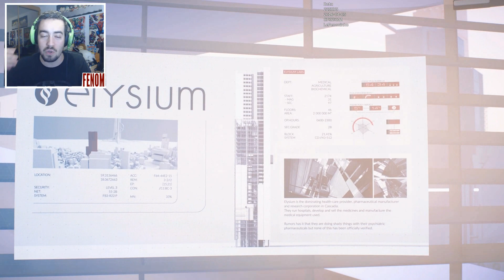A INVASÃO LOUCA! - Mirror's Edge Catalyst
Boas, pessoal, novo vídeo e tive a épica oportunidade de trazer MIRROR'S EDGE 2, ao canal. O jogo só sai daqui a dois meses, agora que foi adiado, por isso preciso de toda a vossa ajuda. BORA CHEGAR AOS 123 GOSTEI NO VÍDEO! ( ͡° ͜ʖ ͡°)  Eu agradeço imenso! =)